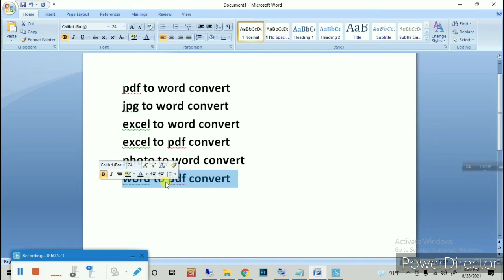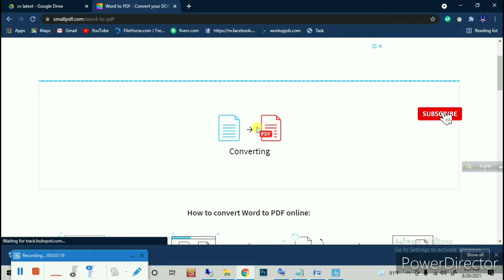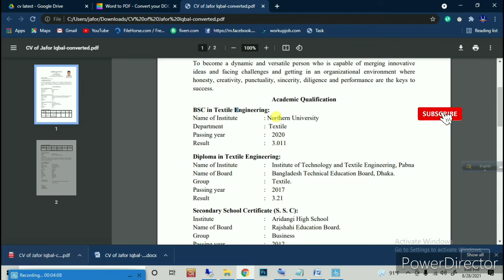How to Any file convert word pdf excel jpg Pc or Mobile phone দিয়ে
excel to  word  convert pdf to  word  convert jpg to  word  convert word to  pdf  convert Pc or Mobile phone